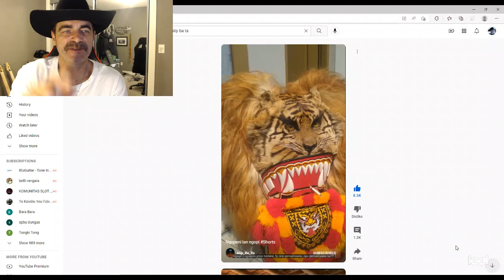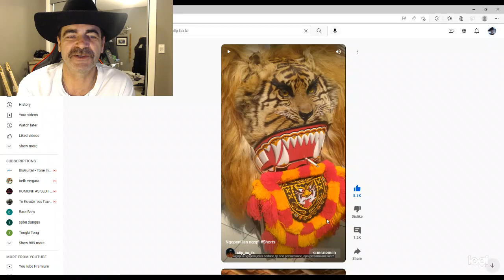Ngopeni lan ngopi, Alip_Ba_Ta_ view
I think Alief says smoke at one point.
I am starting to see more and more "shorts" videos on You Tube. I am not up to speed on how they work or understand yet.
Peace and love all Alipers.